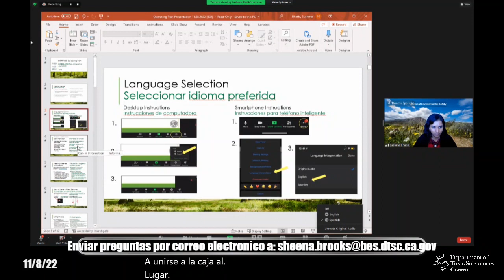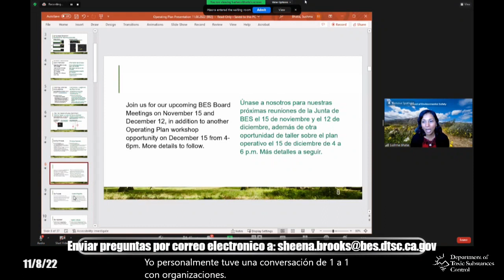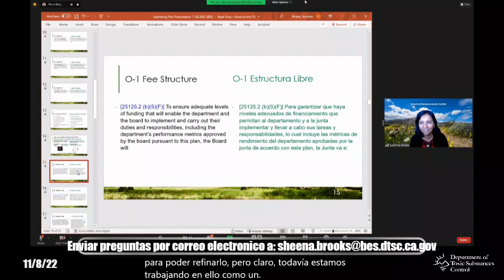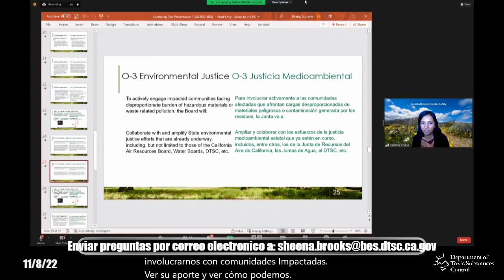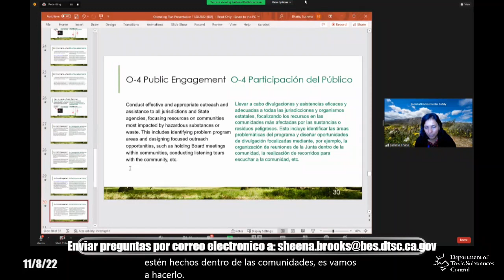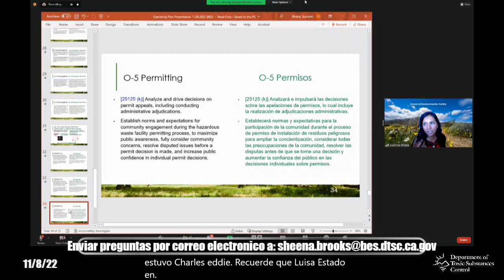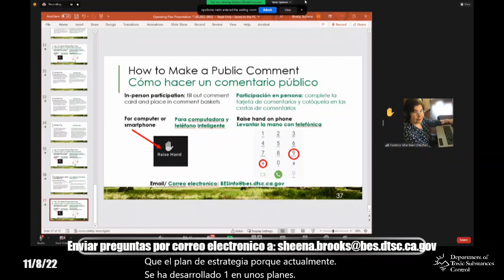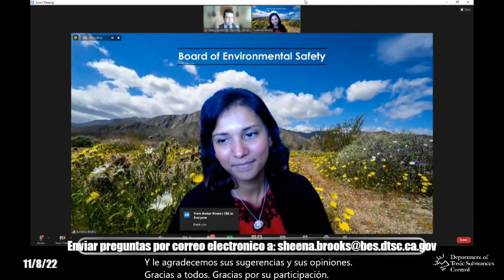Borrador Plan Operativo del la BES - 8 de Noviembre de 2022